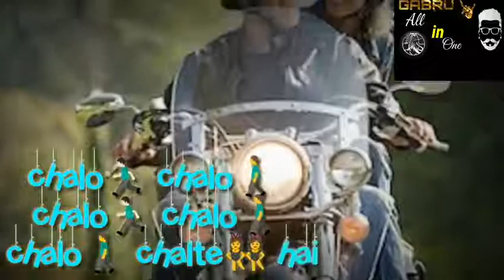Aaja meri bike pe heart eyes kissing heart whatsapp status vedio, whatsapp status romantic song kis